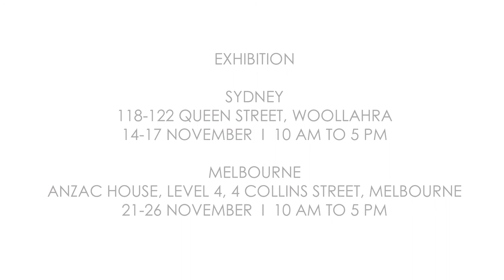Roy de Maistre - The Footballers | Important Australian Art | 26 November 2013